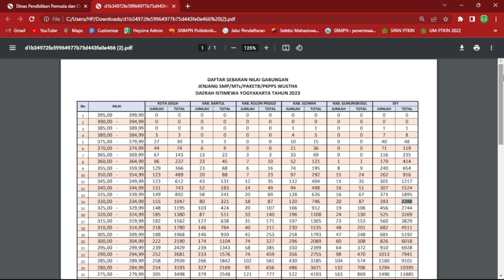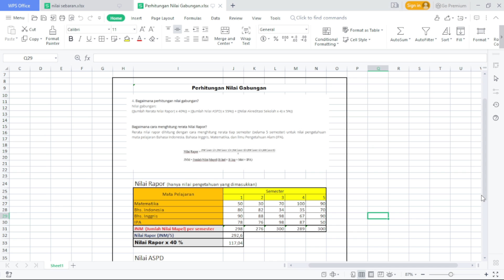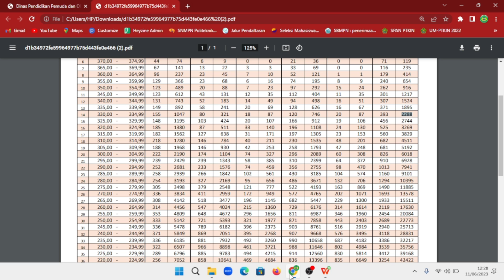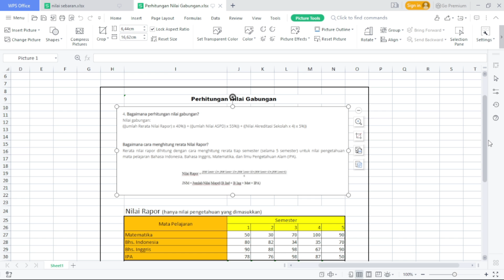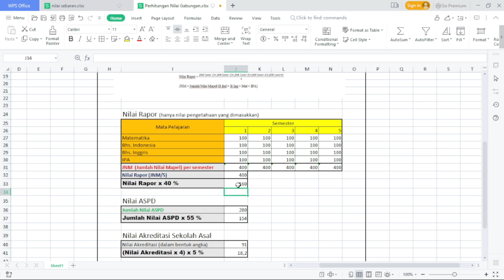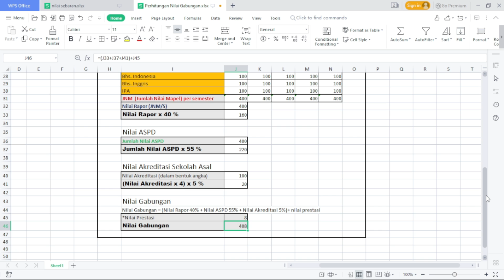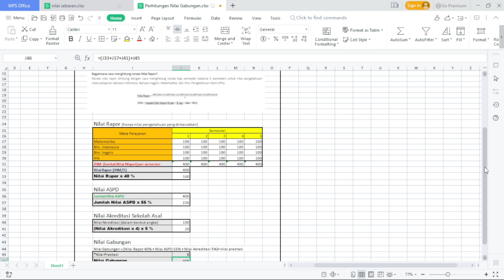Cara Menghitung Nilai Gabungan PPDB SMA SMK DIY 2023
File Excel untuk Menghitung Nilai Gabungan PPDB SMA SMK DIY 2023

SOP petunjuk teknis PPDB DIY 2023 (Keputusan Kadisdikpora DIY) dan Pergub DIY No 15 Tahun 2023 (Acuan Dasar PPDB DIY 2023)